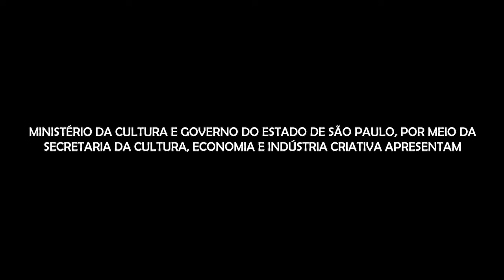Emanare - Agilizadxs (ao vivo) | Mocambo Vivo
O Coletivo Fora de Frequência através do projeto "Mocambo Vivo: Hip Hop, Pluralidade e Empreendedorismo e Território Periférico" ,  promove eventos de Hip Hop , compostos por apresentações musicais, intervenções de DJ, Breaking, popping, locking e Graffiti.

Apresentação: Emanare

Mestre de Cerimônia: Alanshark

Produção: Coletivo Fora de Frequência
Direção de Áudio: Alanshark
Direção Técnica: QuestOne
Edição ao vivo: Ana Beatriz
Produção Cultural: Luciana Gonçalves
Técnico de Som: V-Rep
Assistente de  Produção Cultural: Kevin Silva,  Alicia Moreira e Pikeno Poeta

Letra:

Diegues:
Sou maloqueiro agilizado
Sujeito enjoado
Tem poucos da minha safra
Nós somos produto raro
Chega a te causar estafa
O ritmo acelerado
A vida é de quem vai a caça
E não de quem é devorado
Eu boto meu som no talo
O meu nome no topo
Estilo Jordan um estouro
Jogando pelo Chicago
As vezes breco mas não paro
Aprendi com os mais malaco
Não me perco no caminho
Se o começo foi suado
Refrão:
Comboio pesada na casa
Respeito, levada e chuva de punch
Respeita que é chuva de punch
Respeita que é chuva de Slim
Comboio respeita a quebrada
Conceito na área
E chuva de deboche (boche, boche)
Chuva de deboche (boche, boche)
Com nós ninguém pode
Opema:
Uuuuh esbanjo conteúdo
Eu também quero os placo, eu gosto disso tudo
Não espero pitaco, eu mesma faço lucro
Divido com essas mana, vamo gastar junto
Sem interesse no seu
Eu não sou sua Donna
Posso ser sua ira
Bagunço sua cama
Quero ser sua gata
Na rua não explana
Sou mina de ouro
Minha voz não é de fel

Pego mosca com esse mel
Se tu moscar esquece desse mel
Aqui nos é terrorista nem bate de frente
Vai encontrar com céu.
Diegues:
Tudo fora do controle
Sem mais espaço na pole
Se é o que temos pra hoje
Eu quero um trago e mais gole
Que eu nasci pra ser do fronte
Dos que é ruim bater de frente

Opema:
Envolvida demais pra dizer
Quanto tempo faz
Que você começou me evitar
Vou começar uma guerra
Encontrar minha paz
Cê vai me ver levitar
Diegues e Opema:
Ela tira meu foco,
Mas se pede eu sempre fico
Ele tira meu foco,
Sempre, sempre
Eu sempre fico